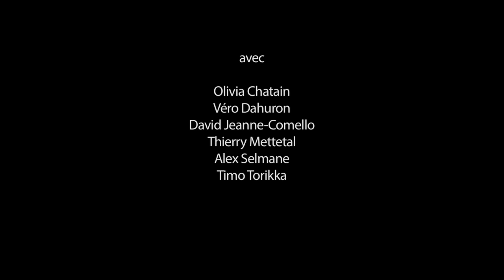Tristesse animal noir - Teaser du 03 03 2014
Tristesse animal noir
de Anja Hilling

Création en janvier 2014 au CDN - Comédie de Caen
Coproduction CDN-Comédie de Caen / Le Préau-CDR de Basse-Normandie
Mise en scène Guy Delamotte - Avec Véro Dahuron, Olivia Chatain (troupe permanente du Préau), David Jeanne-Comello, Thierry Mettetal, Timo Torikka, Alex Selmane.

Décor Jean Haas - Costumes Cidalia Da Costa - Lumières Fabrice Fontal - Vidéo Laurent Rojol - Son Jean-Noël Françoise - Régie générale Kévin Paniez

Dans l'idéal, les protagonistes seraient tous amis pour la vie. Mais leur barbecue dans la forêt, un soir d'été torride, révèle peu à peu ambiguïtés et rancœurs. Pendant leur sommeil, une brindille propage un incendie, donnant lieu à l'une des scènes majeures du théâtre contemporain. Pris au piège, chacun vit seconde par seconde l'effroi absolu. Pour les survivants, plus rien ne sera jamais comme avant.

Dans des fictions narratives autant que suggestives, Anja Hilling saisit les préocupations contemporaines - les thèmes de la faute et de la responsabilité humaine en particulier - et capte l'ordinaire du réel à travers des prismes oniriques d'une profonde poésie : un théâtre d'épidermes écorchés et d'émotions brutes.